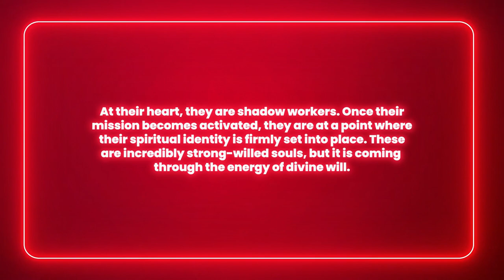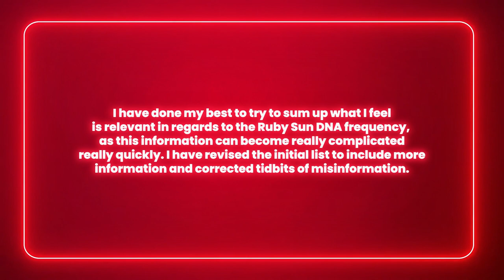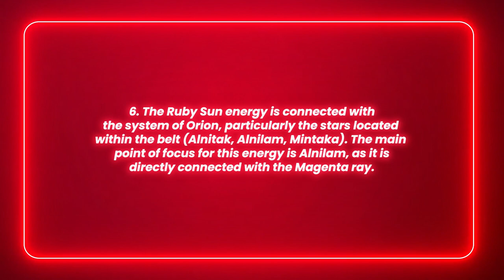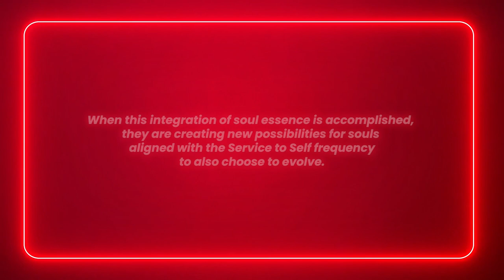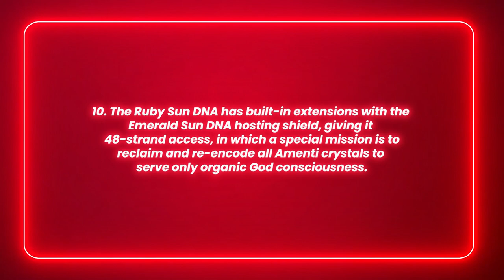Ruby Sun DNA Indigo Grail Line | The Shadow Light Warriors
Ever since I began my awakening journey, I always had an inkling that I was carrying the Indigo frequency. But I didn't fit in with the typical traits and characteristics.

Being led to this information really helped me to fill in all of the missing puzzle pieces of my soul journey, especially in regards to why I have never felt like the prototypical Indigo that is "born awake". I had to endure a really difficult life in order to activate my DNA template, as my 6th strand was only partially activated.

I am forever grateful to Lisa for bringing through this information. I now know exactly who I am and what I came here to do. I really feel like it was part of my path to be led to her work in order to fully activate my soul mission.

The Ruby Sun DNA Indigos are not your typical Indigos. They have a very particular skill set for being able to work with the shadow in order to transmute heavy, dense energies. At their heart, they are shadow workers. Once their mission becomes activated, they are at a point where their spiritual identity is firmly set into place. These are incredibly strong-willed souls, but it is coming through the energy of divine will. They stand firm in the integrity of the light and cannot be deterred. Having traversed the darkest corners of the cosmos and the human experience has shaped them into fearless warriors of light.

I have done my best to try to sum up what I feel is relevant in regards to the Ruby Sun DNA frequency, as this information can become really complicated really quickly. I have revised the initial list with more information and corrected tidbits of misinformation.

It is my intention with this to give clarification to all souls who feel they may resonate with the Indigo energy, but do not fit in with the typical descriptions of Indigo souls that exist as a current spiritual narrative.

Nicholas D

Your contribution is accepted with much love and gratitude.

Much of the information contained in this video has been summarized from information found in The Ascension Glossary, and is shared/made available on this channel through a Creative Commons Share Alike license